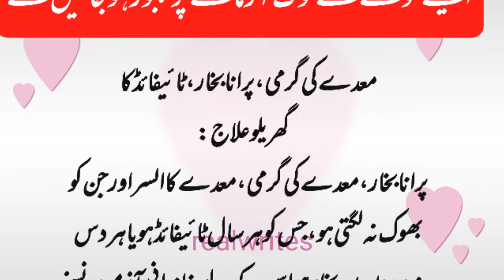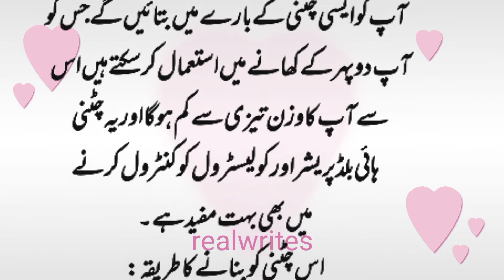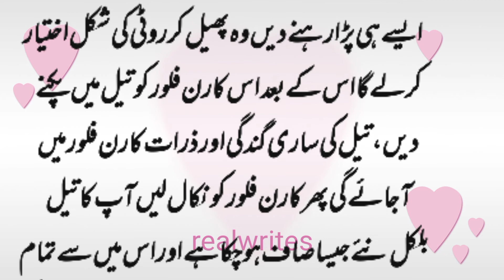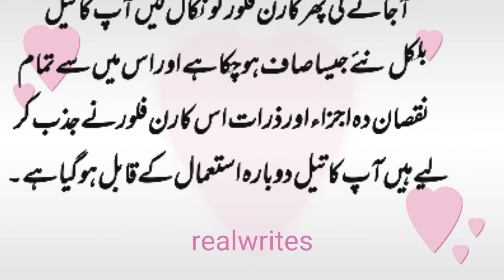Asy Toyky K Log Azmany Pr Majbor Ho Jain Gy || totky#realwrites#ajkiachibat#informativevedio#totky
Asy Toyky K Log Azmany Pr Majbor Ho Jain Gy || totky#realwrites#ajkiachibat#informativevedio#totky#urdupoint#ubqari